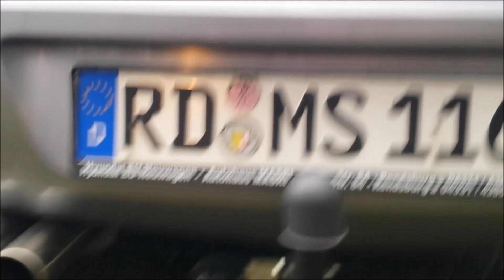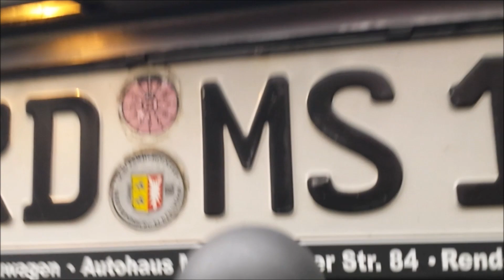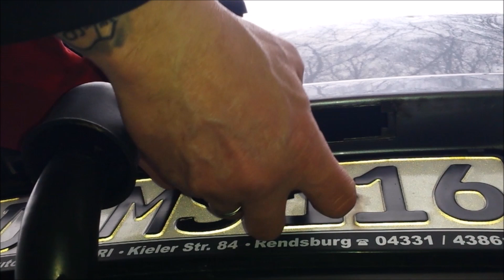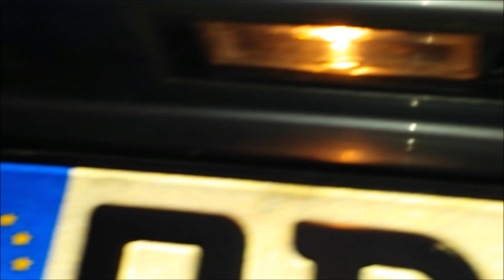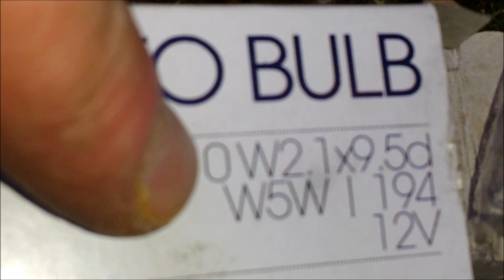Opel Corsa C Kennzeichenbeleuchtung reparieren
Moin liebe Leuddddddeeeeee , heute ist es mal wieder soweit für ein neues Video . Und zwar geht es um folgendes ,  es soll einmal die Beleuchtung kontrolliert werden und da die Kennzeichenbeleuchtung ausgefallen ist , wird diese gleich wieder repariert .

Viel Spaß am Video.

WhatsApp Channel von mir .